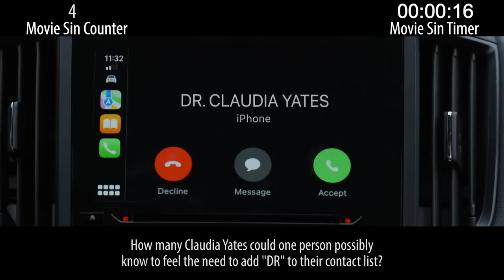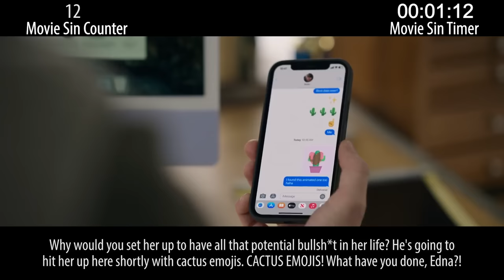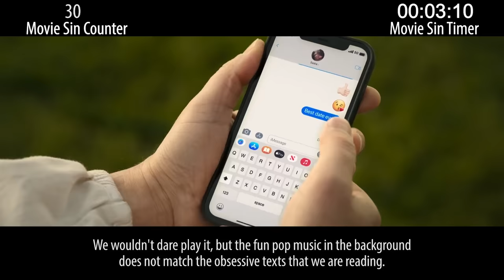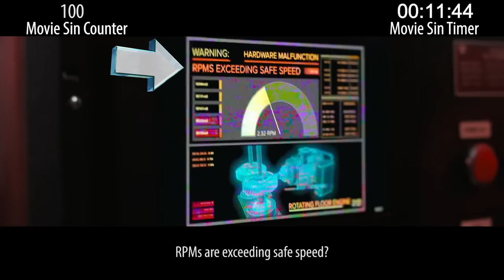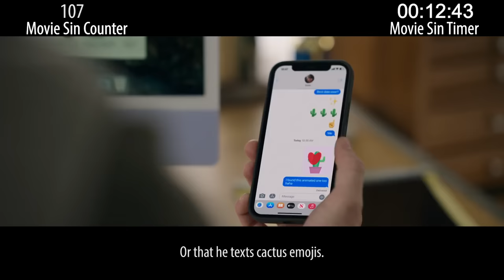Everything Wrong With Ghosted in 13 Minutes or Less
Ghosted is a movie with big stars you know and love and I am not certain I know anyone that has seen this movie. Other than me. Anyway, here come the sins!

Thursday: animated adventure sins.